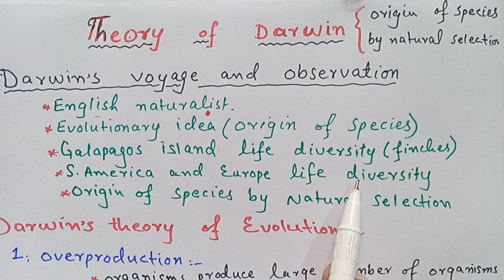Darwin theory of evolution / origin of species/ theory of evolution